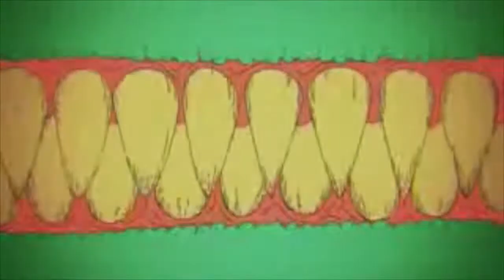btwtr: season 3 coming soon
Follow the IG Tv Station here for more content:
CIS SHE/ HER. 🏳️‍🌈 🙋🏾‍♀️💚🦖🌎🛸
Do unto others. Do it. To it.